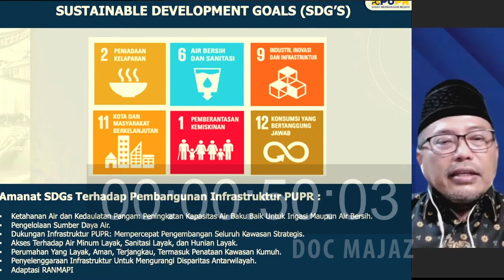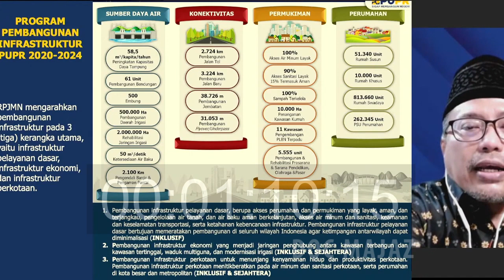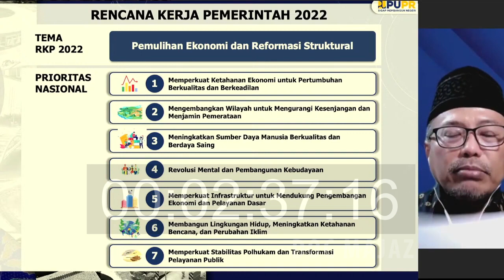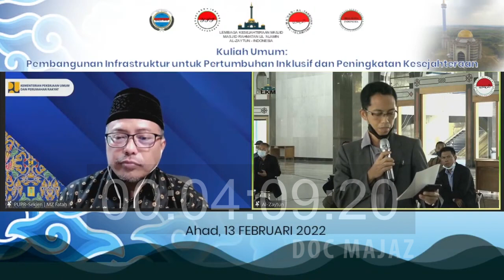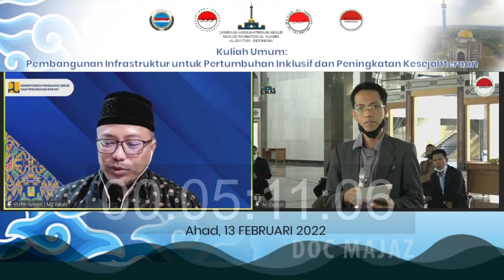Sekjen PUPR RI Ir. Mohammad Zainal Fatah - Mbok Yao Kunjungi Jalan Jelek di Daerah Ini !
Jalan sepanjang lingkar Komplek Ma’had Al-Zaytun hanya puluhan kilometer di ujung barat Indramayu.

Jalan ini merupakan jalur  yang menghubungkan dua desa dan dua kecamatan, Desa Mekarjaya, Kecamatan Gantar di sebelah barat, dan Desa Sukaslamet, Kecamatan Kroya di sebelah timur.

Melihat jalur yang menghubungkan dua kecamatan jelaslah bahwa jalan ini merupakan jalan kabupaten. Pemda Tingkat II Indramayu lah yang mesti bertanggung jawab terhadap jalan ini. Sayangnya, jalan ini seperti “anak tiri”, yang tidak mendapatkan kasih sayang.

Lucunya, di saat masifnya pembangunan infrastruktur yang merambah jalan-jalan desa, sampai gang-gang sempit, hanya dari Al-Zaytun ke arah timur-Kecamatan Kroya yang mendapatkan perhatian.